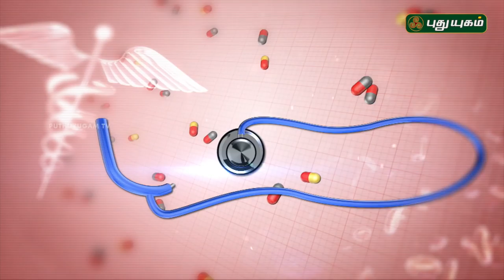Ayurvedic Home Remedies to cure Knee Pain | Doctor On Call | 25/04/2018 | PuthuyugamTV